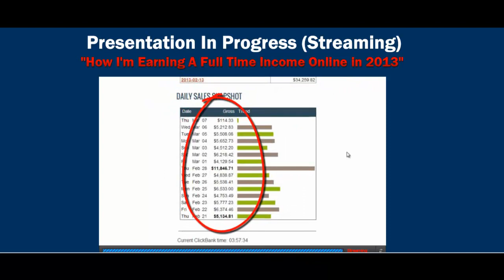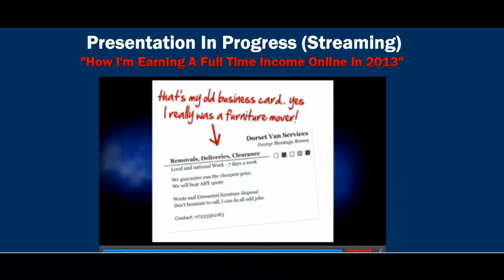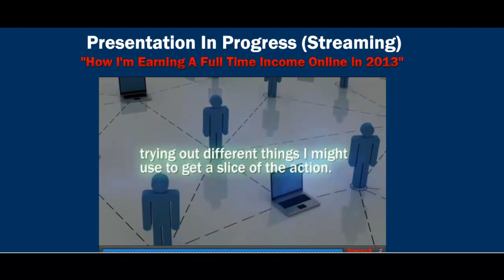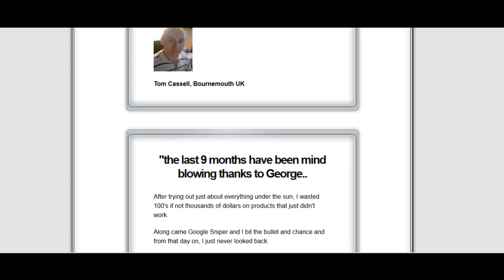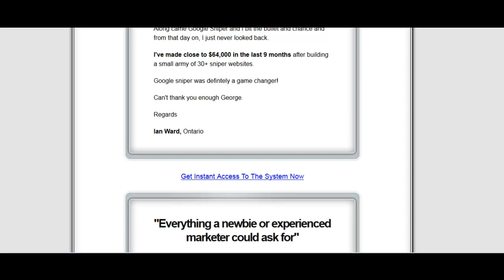How I Make Money And You Can Too, For Real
- I work at home. What I do is simple and very financially rewarding. It is something that anyone who can write an email and follow step-by-step instructions can be very successful at doing.